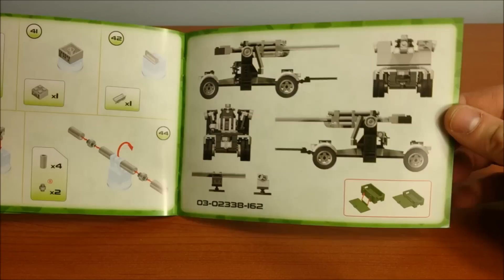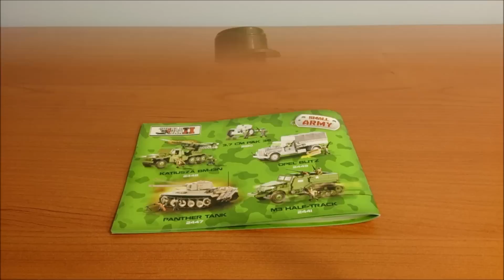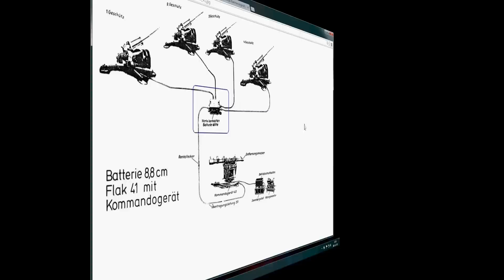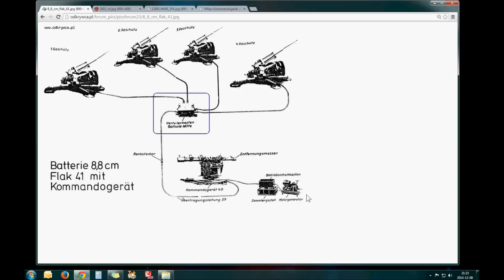COBI Flak 36/37 8,8 cm na kołach (2338) - recenzja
Recenzja zestawu "Flak 36/37 8,8 cm na kołach" (nr 2338) firmy COBI.

Ogólna ocena: 7-8/10 (polecam maniakom 2WŚ)